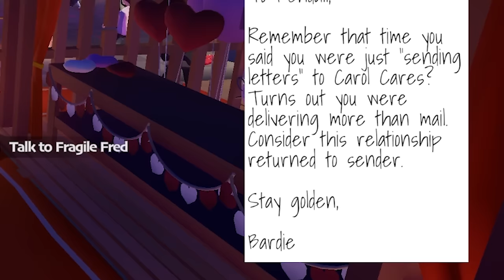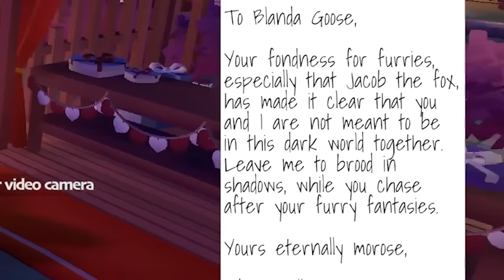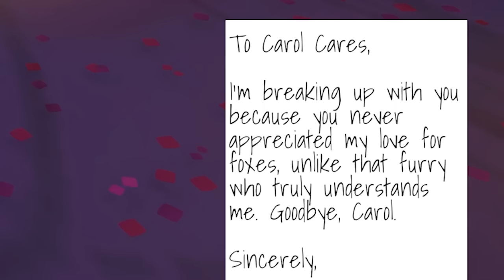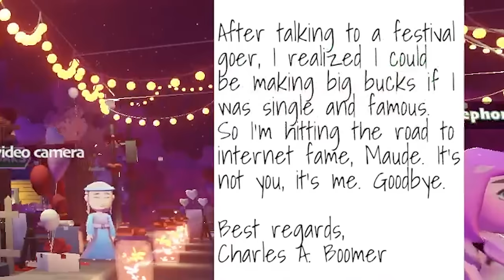I Tried Being A Relationship Therapist for Ai Couples ...but I Love Causing DRAMA & HEARTBREAK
I Tried to use my microphone AGAIN to convince my Ai Neighbors that I’m definitely NOT a vampire & that they should let me be their couples therapist in the new Suck Up game update! Funniest game of 2024 already! Similar to Ai Yandere Girlfriend Simulator!